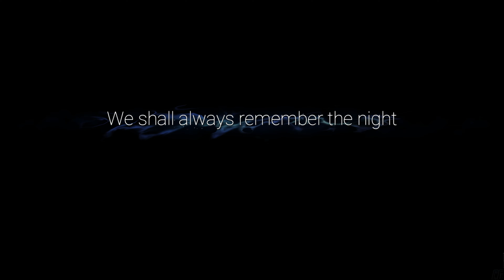Ori and the Will of the Wisps - Final Boss Fight & Ending (Shriek Fight, The Light's Rebirth) [4K]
The final boss fight with Shriek and ending of Ori and the Will of the Wisps. Normal difficulty mode.